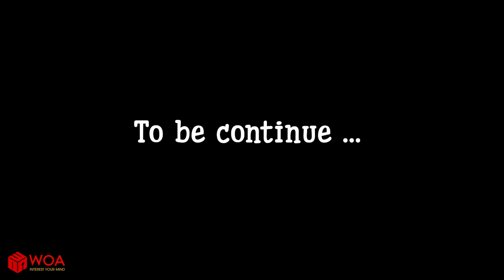Cats vs Zombies 2 - The Return of Zombie | Woa Mew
Cats vs Zombies 2 - The Return of Zombie
Today, I dressed up as a zombie to surprise my cats!

► About us :
Welcome to Woa Mew !
Woa Mew is the home of dynamic and lovely cats!
These are cats I have adopted since they were kids, so even though it's a bit difficult, I will record their adorable moments as a souvenir.
Every passing day is a great day for me because I witnessed the colorful life of these cats.
From  Cats eat, cats sleep, Cats bathing, game cats and even biting are all funny, humorous stories to start a new day full of energy.
I did with my cats to do a lot of things: toys for cats, Crafts for cats, diy kitty clothes, make Cat costume, meal for cats, Cats travel
If you are also curious about the lives of Kitten, let's follow Woa Mew to see if my Kittens are anything special.
Thanks!